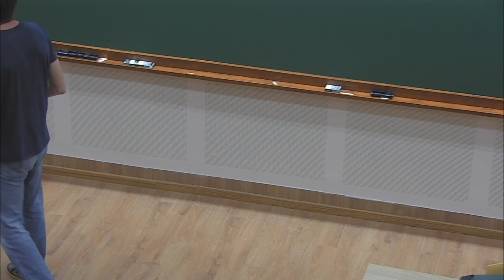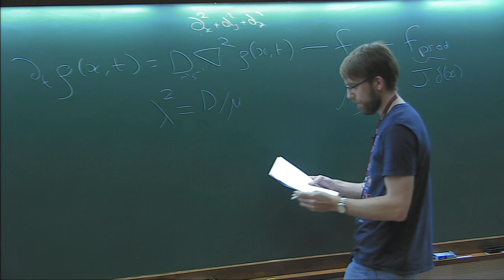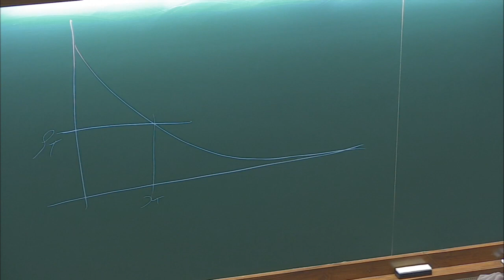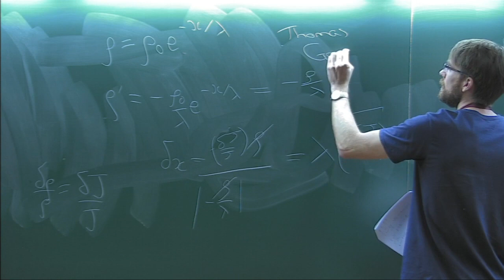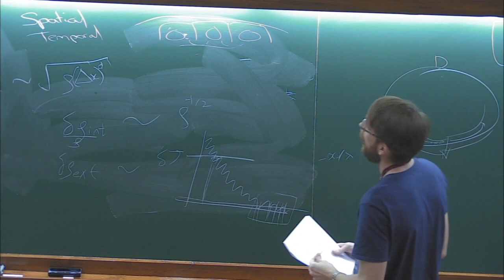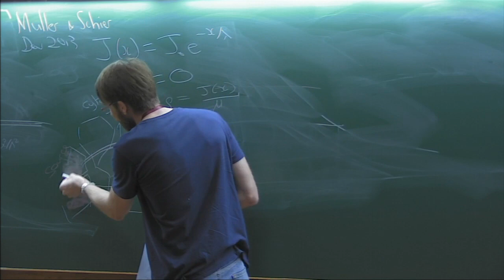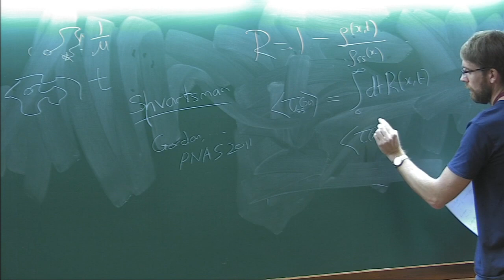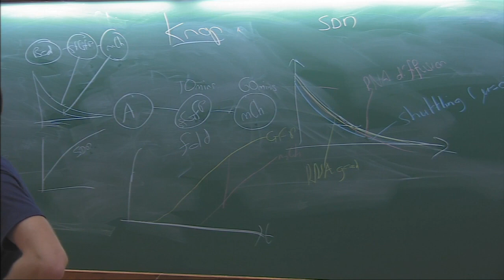Spatial information and the dynamics of morphogen gradient formation by Tim Saunders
Program

ICTP - ICTS Winter School on Quantitative Systems Biology

ORGANIZERS: Buzz Baum, Guillaume Salbreux, Stefano Di Talia and Vijaykumar Krishnamurthy

The development of an organism from a single-celled zygote to an embryo involves a tight integration between gene expression, signalling and mechanochemical processes. In  recent years, there has been an explosion in studies that attempt to unravel the physical principles behind how organisms self-organize to generate their three-dimensional shape and functional form. Novel microscopy techniques are giving unprecedented views into the processes of development at very high spatiotemporal resolution. This deluge of data necessitates a larger scale systems-level understanding how organisms build themselves.

The eighth edition of the ICTP - ICTS winter school on quantitative systems biology is focussed on Morphogenesis and will enable students from different backgrounds to become familiar with exciting developments at the interface of Physics and Developmental Biology. The participants of the school will be exposed to contemporary research areas, covering a large variety of topics, including mechanochemical pattern formation, regeneration and growth regulation, evolutionary-developmental biology. The school will emphasize how major questions in developmental biology such as stem cell differentiation, morphogenesis, tissue patterning and tissue mechanics, can be asked with the help of quantification and physical theory.

The main school will be held between December 9-20, 2019 and will be preceded by a pedagogic and intensive ‘Pre-School’ between December 3-6, 2019. The Pre-School will cover the basic concepts in cell and developmental biology and will have short modules on mathematical modelling and physical approaches to biology.

Scientists and students from all over the world can apply for the School. Researchers from developing countries are particularly encouraged to apply. As the program will be conducted in English, participants should have an adequate working knowledge of this language. The subsistence expenses of all selected outstation participants will be borne by the School. As a rule, travel expenses of the participants should be borne by the home institution. Every effort should be made by the candidates to secure support for their fare. However, limited travel grants are available to support the attendance of participants from developing countries from Pratiksha Trust scholarships, ICTS, Bengaluru.  Selected participants are expected to attend the entire main school. Selection for the main school automatically guarantees selection for the pre-school, but attending the pre-school is not compulsory. There is no registration fee.

Organizing COMMITTEE

    Buzz Baum (University College London)
    Stefano Di Talia (Duke University)
    Vijay Krishnamurthy (ICTS, Bengaluru, Local organizer)
    Guillaume Salbreux (Francis Crick Institute)

    Vijay Balasubramanian (University of Pennsylvania)
    Antonio Celani (ICTP Trieste)
    Sanjay Jain (University of Delhi)
    Matteo Marsili (ICTP Trieste)
    Mukund Thattai (NCBS Bengaluru)

 Previous editions of this school

    2018
    2017
    2016
    2015
    2014
    2013
    2012

0:01:59 How do you read it out? What's procedure and how do you actually construct the gradient?
0:03:36 Derivation of Fakie equation and Fakie diffusion
0:04:10 How precise can this gradient be?
0:05:46 Morphogen gradients
0:09:14 How does this gradient form?
0:09:43 How that happens and how you can build this particular one?
0:13:00 How do we sort of think about these terms and how do we come up with decent models?
0:14:19 How many of these parameters do you need?
0:25:07 What's the difference? Fundamentally between a power-law and an exponential
0:28:03 How do we actually understand that it's a fact?
0:32:55 How steep your input is, so steeper inputs can mask big error?
0:41:40 What about intrinsic?
0:48:13 What do you think they could be? How can you reduce this error?
1:00:13 How the drunken sailors can move through the port and the different regimes and it really goes through the problems of how do you want to move through a dense tissue and the cytonemesis an alternative?
1:03:21 Single nuclei lab precision measurement
1:05:00 Shuffling model
1:06:23 How do you distinguish these models?
1:07:07 Importance of dynamics
1:12:12 How long does it take a dynamic system to reach steady state?
1:16:54 Final graph - Concentration as a function of position vs Age
1:19:00 Biology Experiment
1:23:20 How does the time relate to the birth position?
1:24:46 Summary